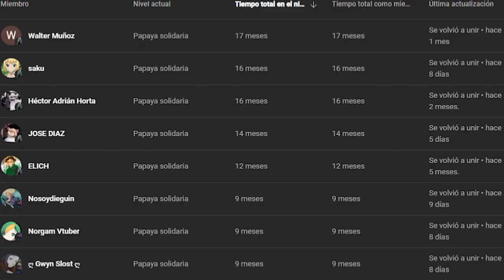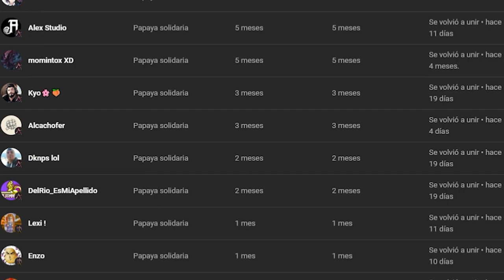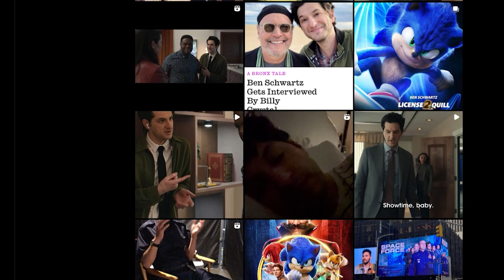BUENAS NOTICIAS CAMBIARON LA VOZ DE SONIC EN LA SERIE DE KNUCLES. Opinion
😍 Donaciones y  aportes 💛:
→  Unete A la comunidad Ultra ⚡: